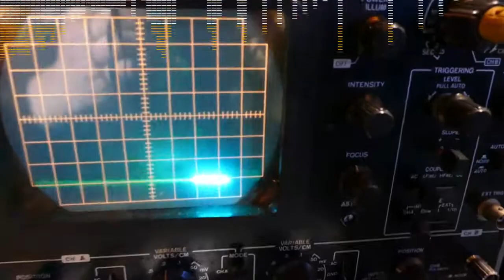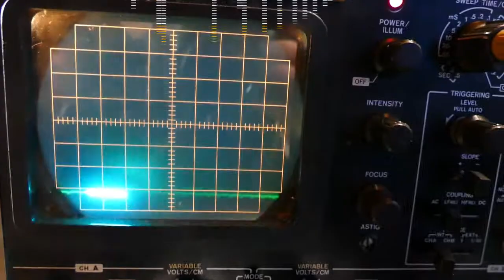The Furbulator Breadboard Session: 2 oscillator version - Broken Piano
I added a second S&H shift register, a second oscillator, a second "sine shaper" to the previous video.

The Monotribe is only used for its clock and external in, all filters open.